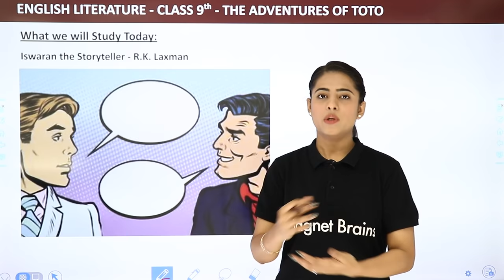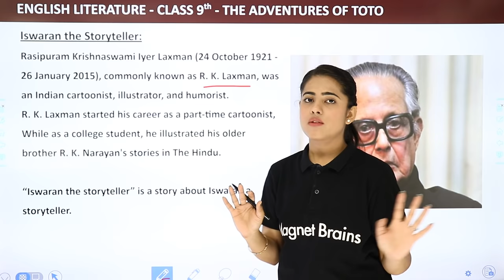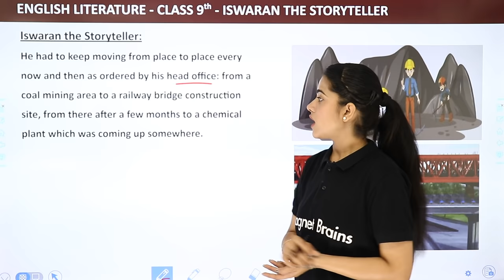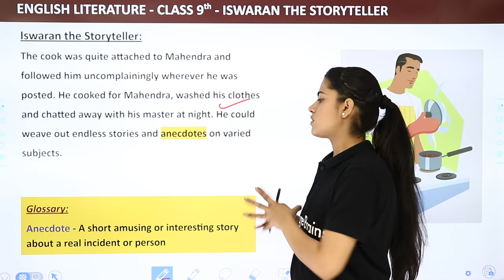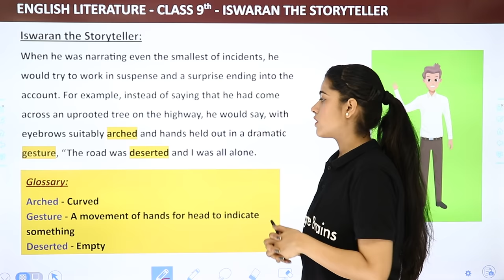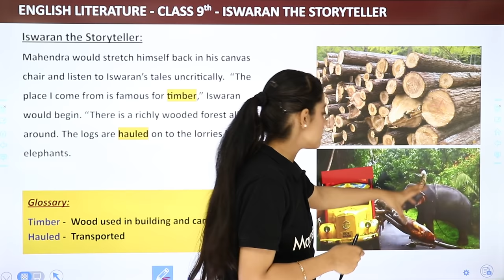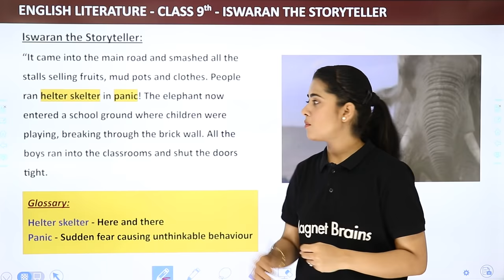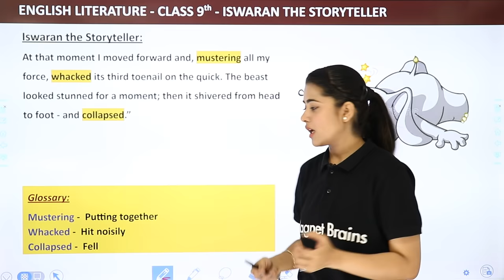Iswaran the Storyteller - Explanation (Part 1) | Class 9 English Chapter 3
✔️ Class: 9th
✔️ Subject: English
✔️ Chapter: Iswaran the Storyteller (Chapter 3)
✔️ Topic Name: Iswaran the Storyteller - Explanation (Part 1)
✔️ Topics Covered In This Video (By Chandni Mam): This video provides an in-depth explanation of Chapter 3 of the Moments book by Chandni Mam, titled “Iswaran the Storyteller.” This chapter tells the story of the titular character, Iswaran, who is tasked with spinning tales for the children of his village. We will explore the ways in which he teaches the children lessons of morality, courage, and kindness through his stories as we analyze the characters, plot, and themes of the novel. Additionally, we will reflect on the overall message of the story and how it resonates with today’s society.
00:00 What We Will Study Today Iswaran the Storyteller - R.K. Laxman
03:28 About the Author
05:08 Iswaran the Storyteller : Explanation
31:26 Website Overview